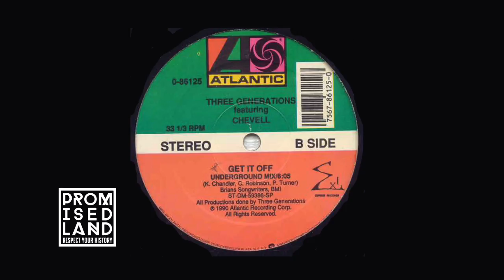Three Generations - Featuring Chevel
We Play music like this at Promised Land